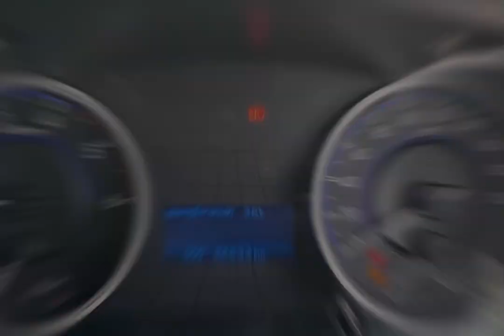Toyota Hilux Revo Smart Cab 2 4 E Z Edition 2019